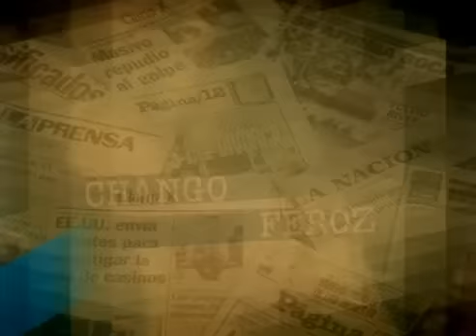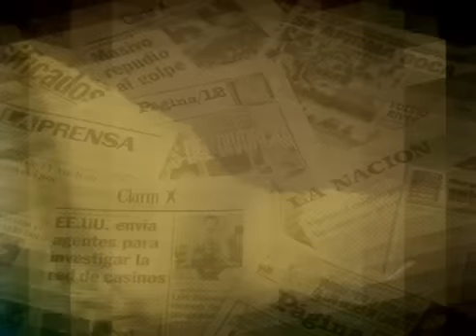Carmen imita a Ayelén Paleo